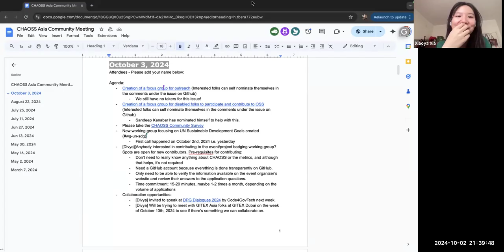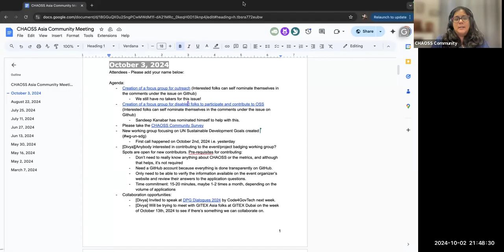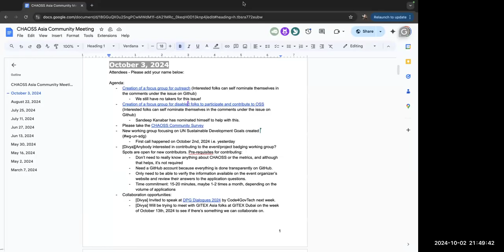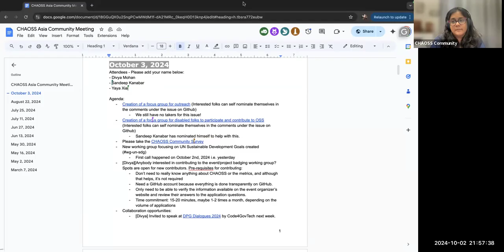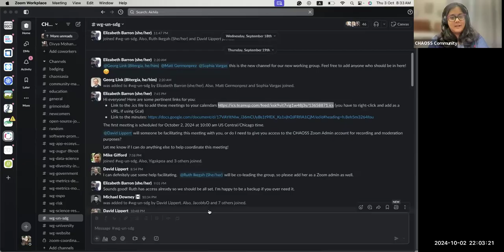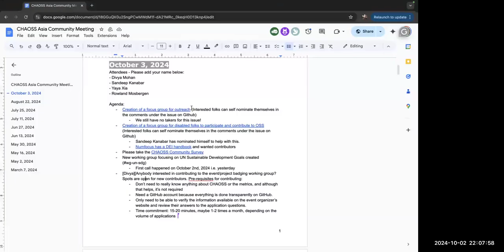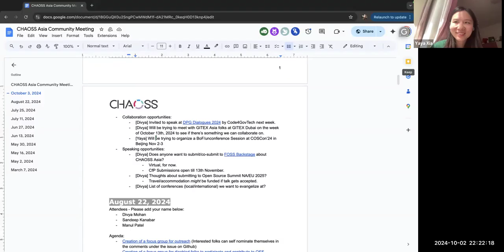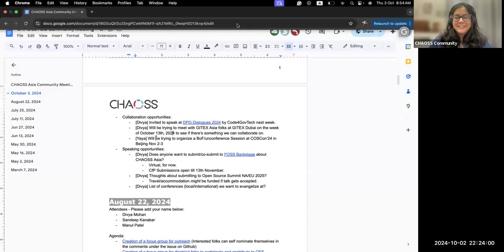CHAOSS Asia Pacific Community Call, October 3, 2024